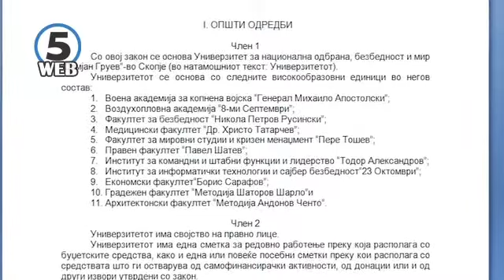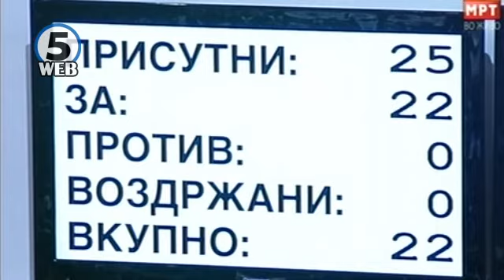Донесен законот за основање на универзитетот за безбедност „Дамјан Груев“